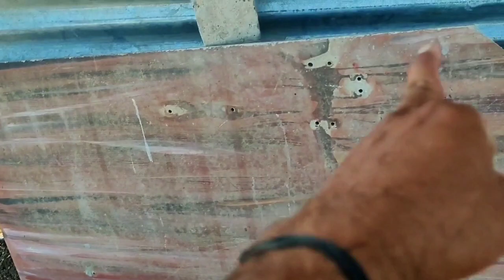part -5, चौकट फिट कर दिया अभी विंडो बाकी है!May 22, 2023